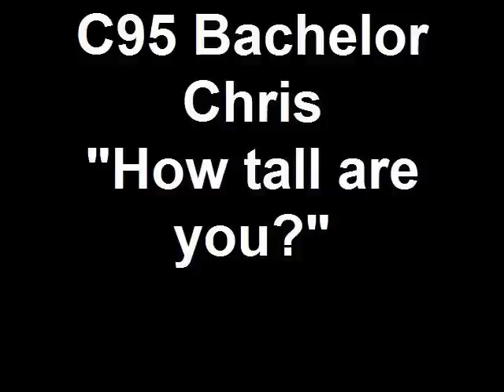C95 Bachelor Chris "How tall are you?"